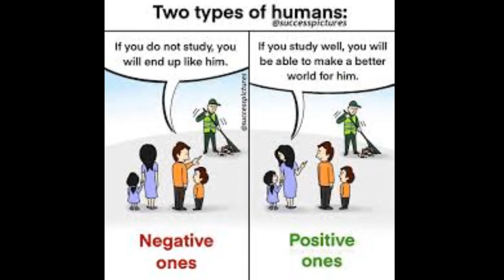Pictures with deep meaning | 21 Best motivational ,deep meaning pictures.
Hey guys here is aur new text video .
Pictures with deep meaning .
Use headphone to get it be feeled.